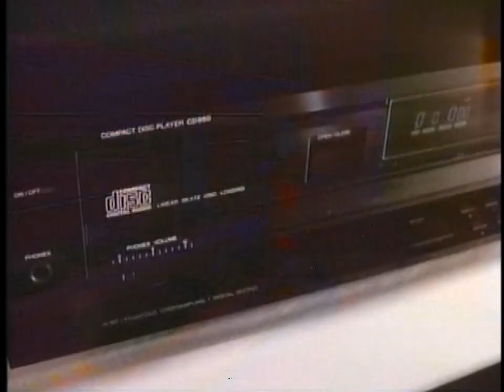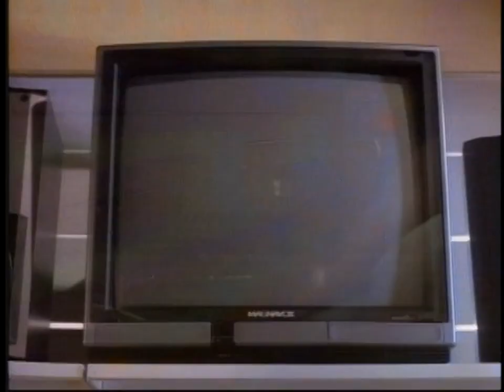1987 Magnavox CD Video Demonstration Disc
This was a short-lived format that had 20 minutes of audio playable on any CD player, and 5 minutes of analog video and digital audio playable on laserdisc players started from that era and a handful of standalone machines. It only lasted about 2 years but all laserdisc/CD players made since then can play them. The audio portion of this disc has 1 minute of silence.